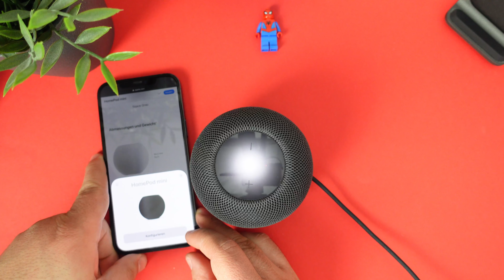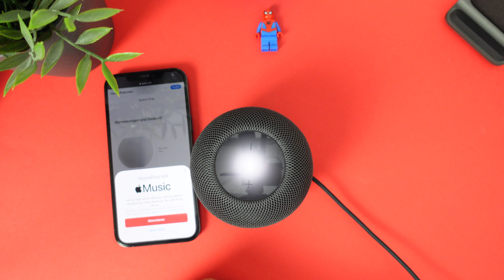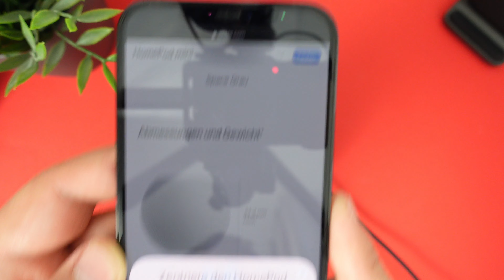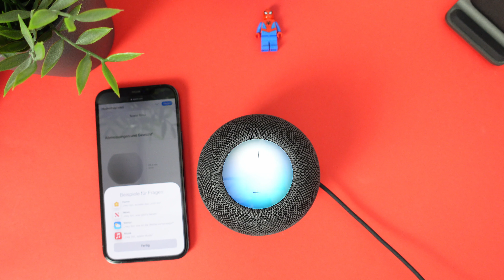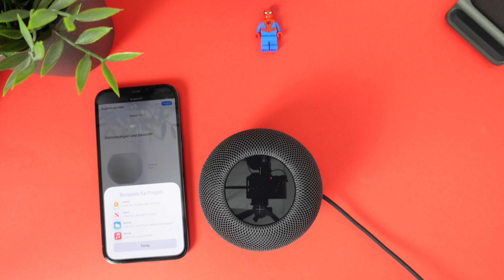Apple HomePod Mini I Unboxing - Einrichtung - erster Sound Test I deutsch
Wir packen gemeinsam den Apple HomePod Mini aus! Viel Spaß!

Mein Equipment:

Panasonic Lumix G81
MacBook 13 2020
AirPods Pro

Nintendo Switch Lite
Apple TV 4K